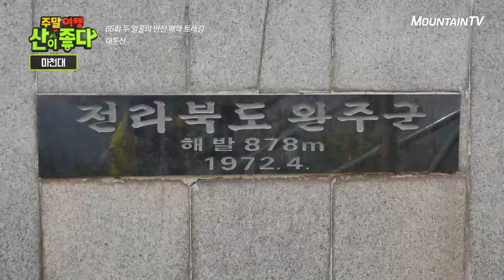짜릿함과 힐링을 동시에 즐기는 대둔산 산행! 주말여행 산이 좋다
6km에 걸쳐 이어진 암봉과 아늑한 분위기의 숲을
동시에 만날 수 있는 호남의 소금강 대둔산!
각기 다른 매력을 즐길 수 있는 특급 산행 코스를 소개합니다
아찔한 금강구름다리와 삼선계단 등 긴장을 놓칠 수 없는 매력 대방출!
케이블카 타고 오르는 대둔산의 연둣빛 녹음에 빠져보세요

산산산 쉼터  (인삼튀김 및 산채정식)
전북 완주군 운주면 대둔산공원길 48

KTskylife 123번 /SK BTV 247번 / LG U+ TV 129번 / KT olleh TV 127번 / 지역별 케이블 채널 번호 마운틴TV 홈페이지 참고